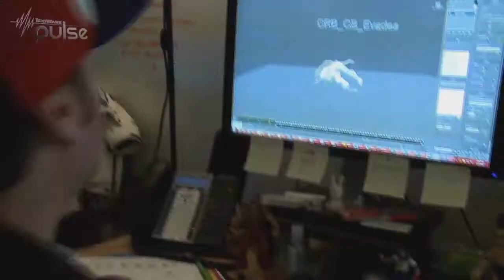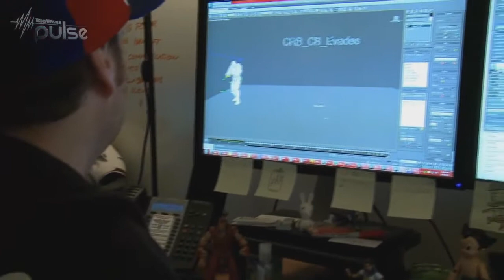Mass Effect 3 Multiplayer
- Zwiastun trybu wieloosobowego w grze Mass Effect 3